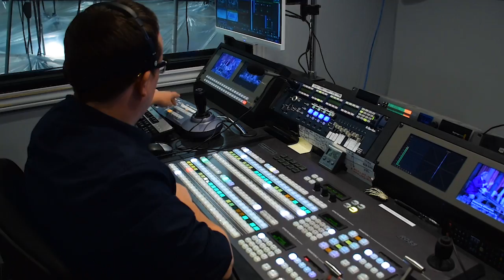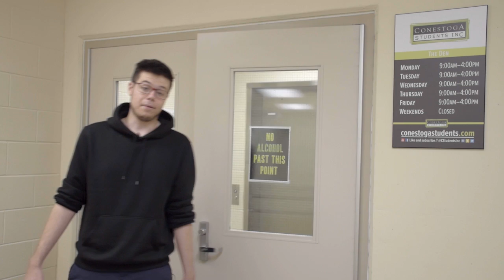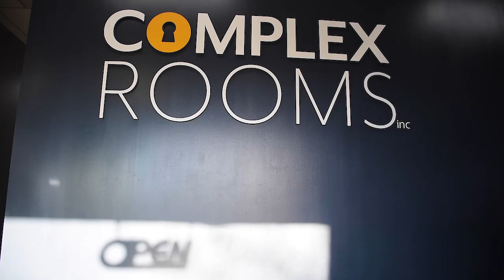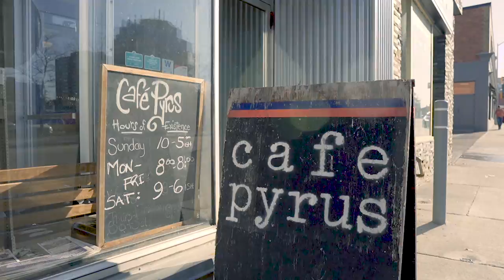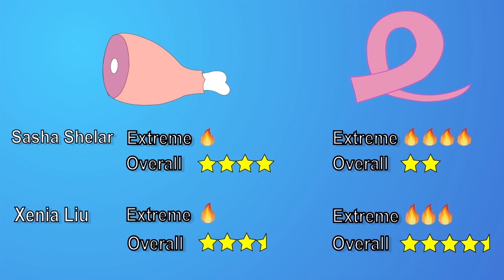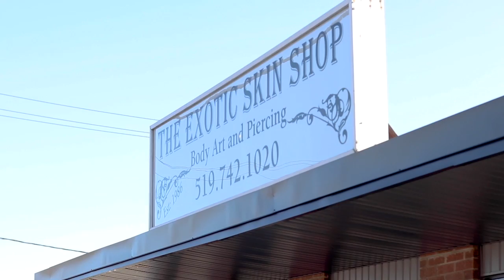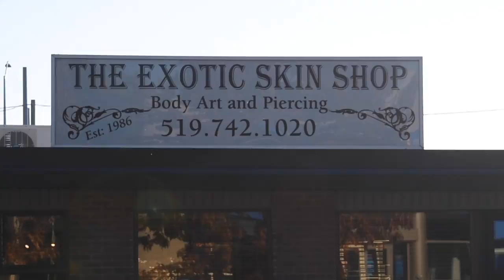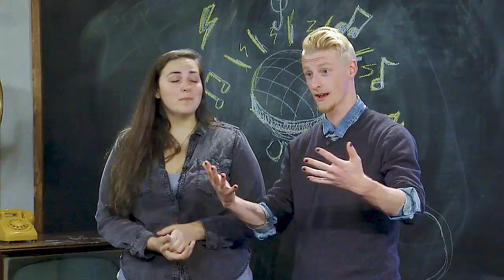Conestoga Connected Ep.3